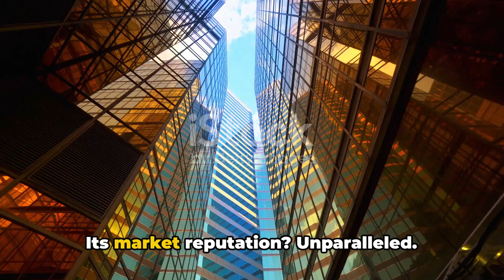The Rise of Lethal Company A Brief Hist 2024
The Rise of Lethal Company  A Brief Hist